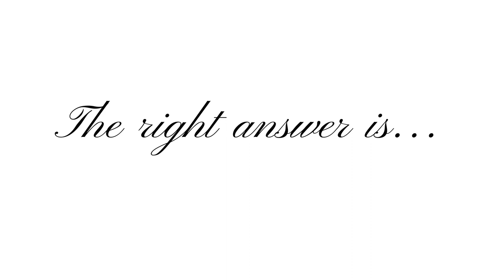Match The Eyes Of Sonya Hussain || Jogg Actress ||How Many Can You Guess?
THE HAALIMS